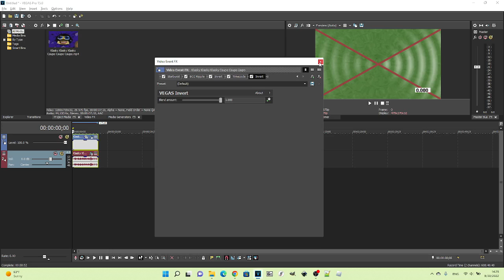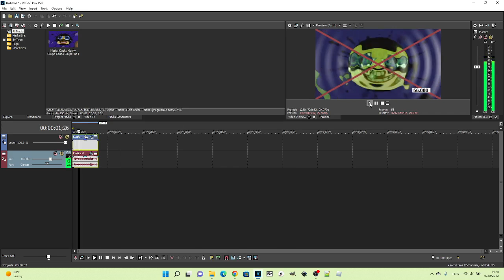How To Make क-Major On Vegas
The ripple effect after the starburst is intentional, If you swap the ripple and the starburst, the effect WILL be wrong.